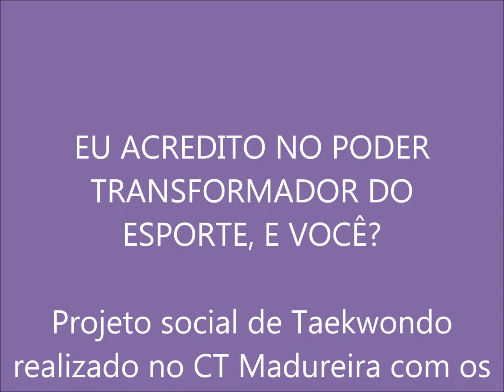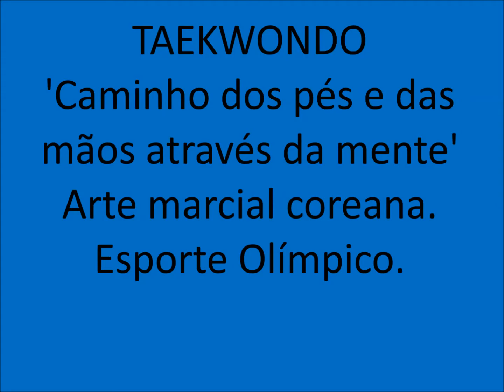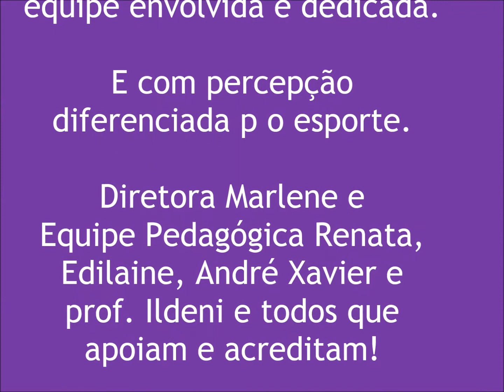Projeto de Taekwondo Escola Zumbi dos Palmares - Equipe Madureira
Projeto de Taekwondo Escola Zumbi dos Palmares - Equipe Madureira - Londrina PR